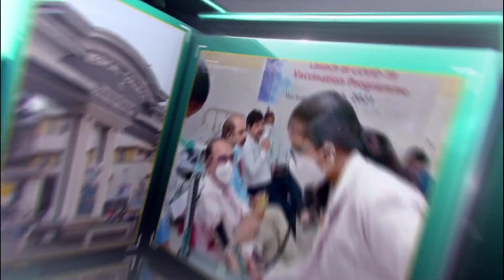സാമൂഹ്യപാഠം | സന്ധിസംബന്ധമായ പ്രശ്‌നങ്ങളും പരിഹാരങ്ങളും | 02-01-2024 @02:00 pm Live Phone - in Prog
വിഷയം                : " സന്ധിസംബന്ധമായ  പ്രശ്‌നങ്ങളും പരിഹാരങ്ങളും "

അതിഥി                :  ഡോ.  പ്രേം ഹരിദാസ് മേനോൻ
                                     Orthopedic Surgeon & Sports Medicine Specialist
                                     Govt. Medical College, TVPM

അവതാരകൻ     :  കിരൺ മോഹൻ